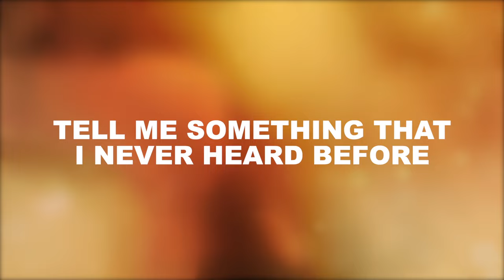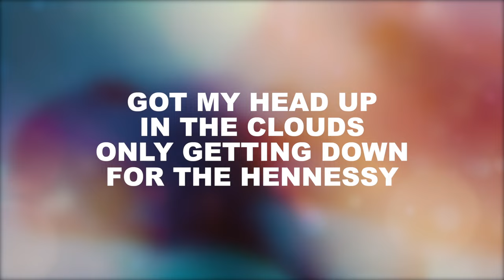BELLMAN - Deja Vu (with Amber Boss & Baimz) (Official Lyric Video)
Official Channel of Linc Music

►Lyrics:
Can we talk for a minute
Get on track what you feeling
Tell me something that I never heard before

We always aiming for good times
Can't get to you but it feels right
I just need you to know

Can you tell me right now in this moment
Cuz I gotta be sure
I’m so tired of being unnoticed but I can't let go
Yeah I feel like I'm losing focus when I'm caught up in you
Cuz we always fall back into Deja Vu

Trust me I know how you feel
Always chasing after me
Got my head up in the clouds only getting down for the Hennessy

And when I'm going after you
Swear you always in a mood
Then we hit it on the low, losing all our clothes
Make me wanna stay

Said I'd never let you down
But I always will
Never gonna come around
So you better leave

Yeah you, you know how we do shit

Back into Deja Vu, to Deja Vu